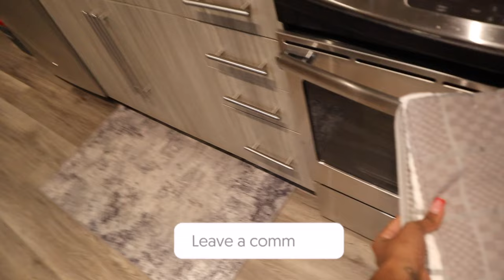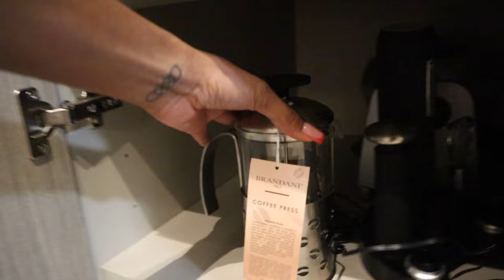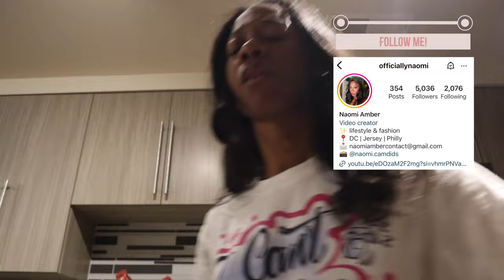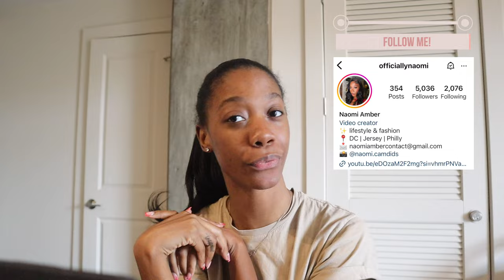WEEKLY VLOG | Destin Conrad Concert, Amazon Haul, Stuffed Bell Peppers, & I'm a MUA Now??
Welcome to another week of Washington DC Diaries. Went to see Destin Conrad's submissive tour in NYC, I tried a stuffed bell pepper recipe and one of my friends trusted me enough to do her makeup for her birthday. Want to switch it up a bit for weeks to come so let me know what you want to see more of.

Kitchen Towel and Oven Mitt Set
Expandable Dish Rack
Air Fryer Sheets
Knife Set
Wine Gift Set
Coffee press
Waffle maker
Zara Motorcycle Jacket similar
Bag similar

Age: 25
Camera: Canon M50, My iPhone
Edit: Final Cut Pro X

0:00-0:27 Intro
0:28-3:45 Amazon Kitchen Haul
3:46-8:08 Make Stuffed Bell Peppers with me!
8:09-12:28 Alo Yoga Class
12:29-12:55 More eating lol Salmon Rice Bowl
12:57-17:07 Pregame for Destin Conrad!
17:08-17:54 Destin Conrad Concert
17:55-18:08 The After
18:09-22:06 I’m a Makeup Artist now!
22:07-26:05 Outro